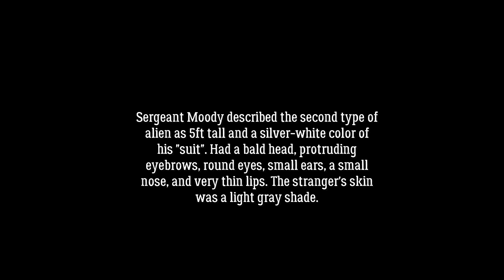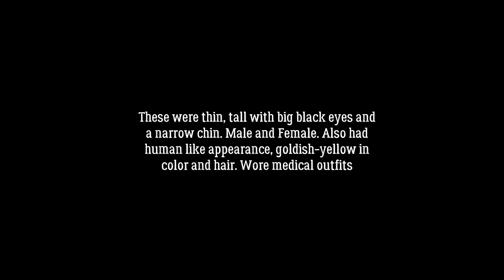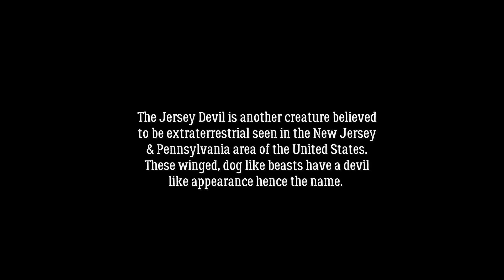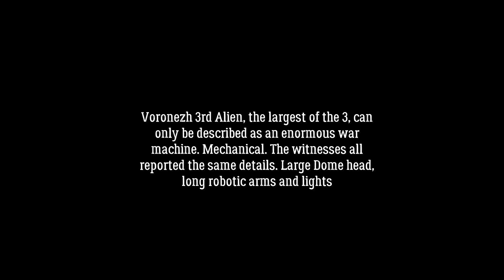Alien Catalog Part 2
2nd Part of the Alien Catalog described by witnesses and ufologists
Images are created by me. Can be used for your videos, just pass along the credit to the channel.